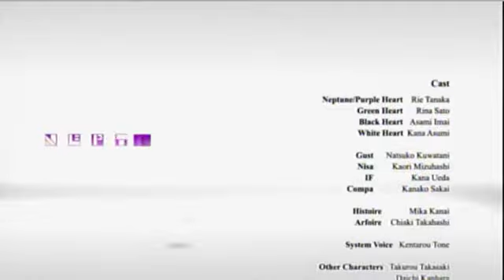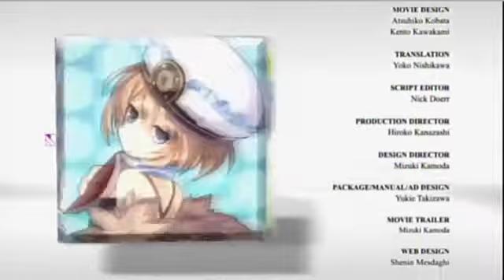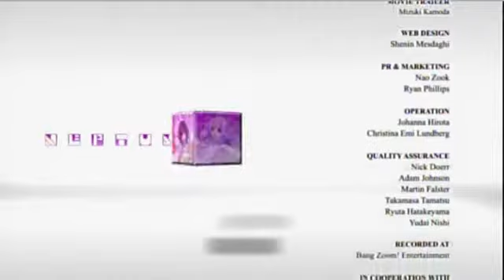HyperDimension Neptunia: Ending 2/2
And done. I'm still kind of on the fence about trying the sequel since its an all loli cast, but we'll see what happens.